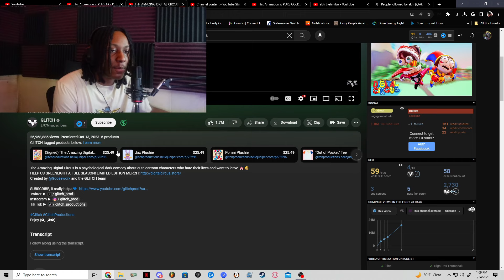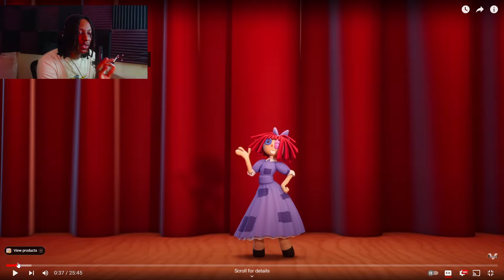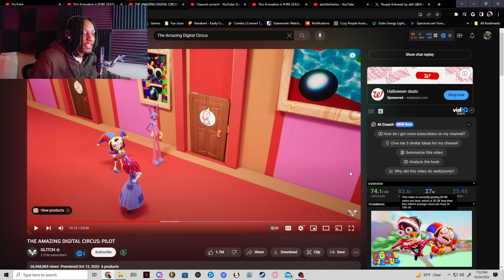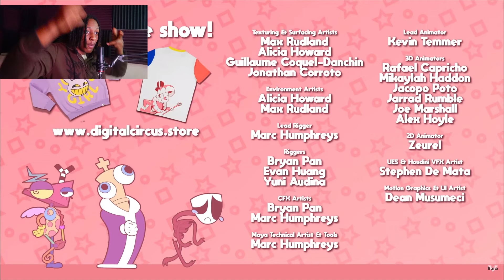Reacting To THE AMAZING DIGITAL CIRCUS: PILOT For The First Time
Today AkhiCC Reacts To THE AMAZING DIGITAL CIRCUS: PILOT by @GLITCH
The Amazing Digital Circus is a Psychological Dark Comedy about Cute Cartoon Characters who hate their lives and want to leave! 😊

new content chapter!